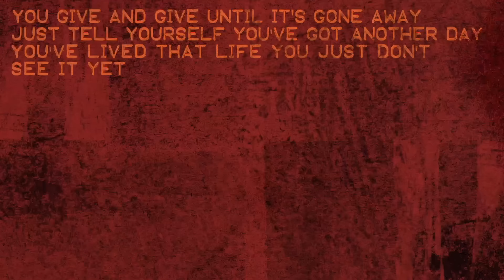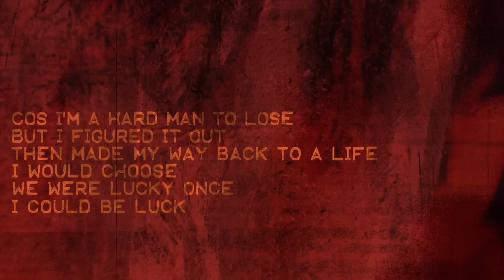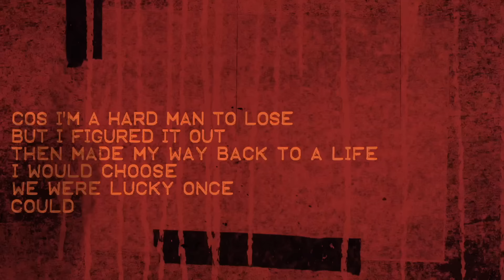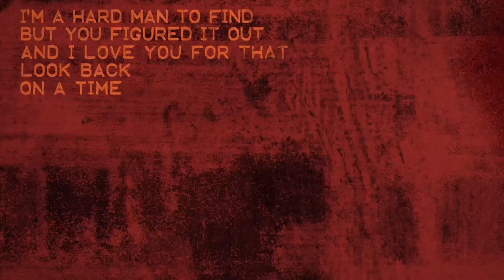Louis Tomlinson - Lucky Again (Official Audio)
Lucky Again by Louis Tomlinson.

Lyrics

You give and give until it’s gone away
Just tell yourself you’ve got another day
You’ve lived that life you just don’t see it yet
I see how hard you’ve worked to be yourself

If you believe that guy is Superman
There selling tickets at the cinema
Whatever gets you through the darkest night
Just find the light out
In the madness
Hold tight

Cos I’m a hard
Man to lose
But I figured it out
Then made my way back
To a life
I would choose
We were lucky once
I could be lucky again

Before the world it got so serious
Before the time it got away from us
I’d meet you at the favourite subway stop
We’d grab some food then meet the lads for one

In the madness
Hold tight

Man to lose
To a life
I would choose
Could be lucky again

I’m a hard
Man to find
But you figured it out
And I love you for that
Look back
On a time
I was lucky once

Man to lose
To a life
I would choose

I’m a hard
Man to find
Look back
On a time